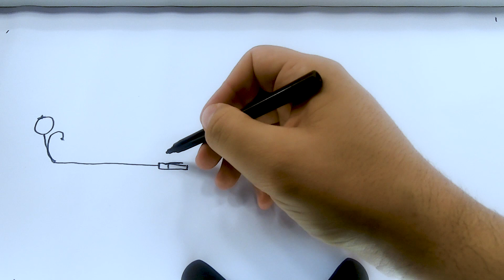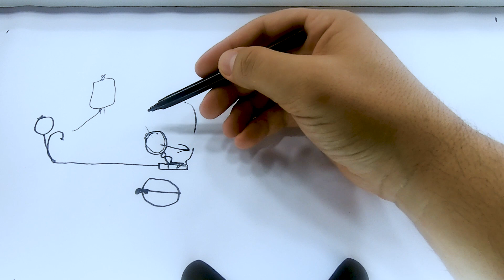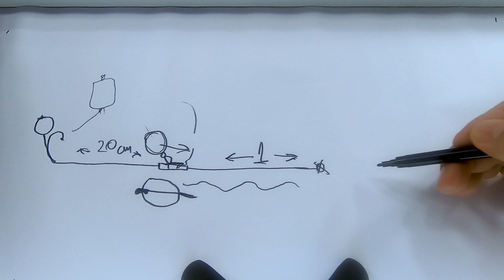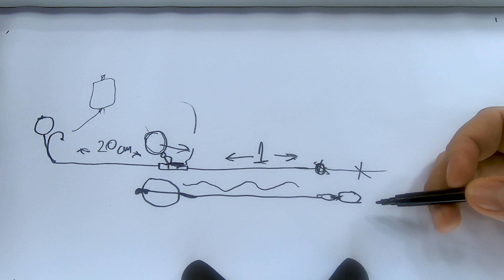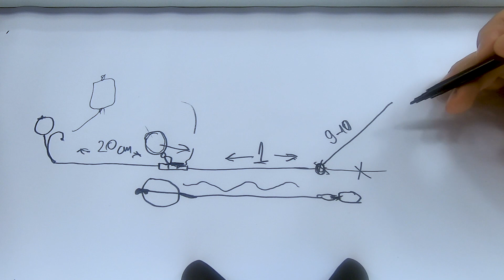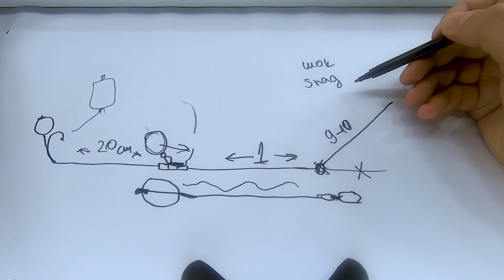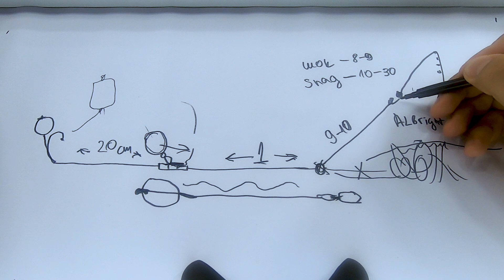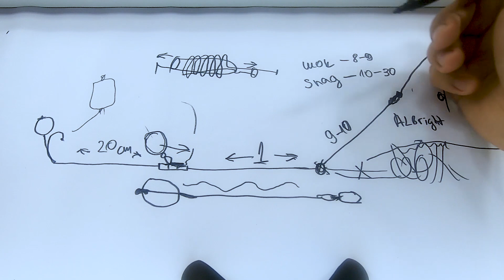Компоненти на шаранджийската линия - обяснение по картинки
Видео за компонентите в стандартната шаранджийска линия. Какви са предимствата и недостатъците на сейфти клипса, какво количество шок лидер и кога да използвате такъв, все полезни неща :)